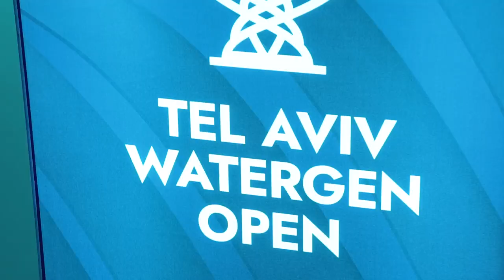TEL AVIV WATERGEN OPEN – DAY 3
For the first time since 1996: Israel to host Tel Aviv Watergen Open 2022, a tennis tournament of ATP 250 World Series